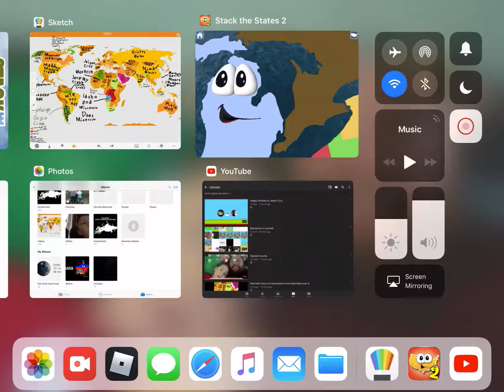September 14, 2019